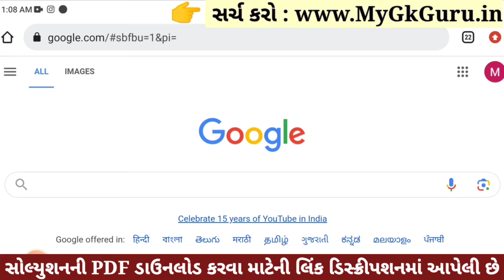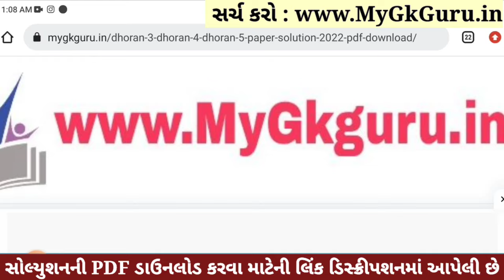Dhoran 4 Gujarati Paper Solution 2023 STD 4, Std 4 Gujarati Paper Solution 2023 40 Marks 26 October